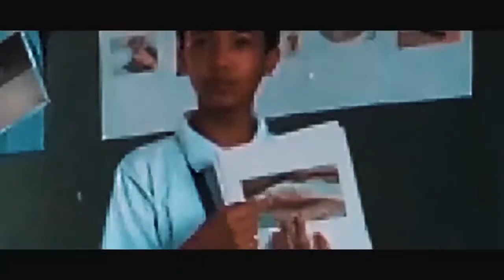"Reshuffle" | A Compilation Edit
Hi guys! today i'm gonna unveil my month long edit of a compilation a made for 2 years!

This is a compilation of my 7th to 8th Grade experience!

Illenium feat. King Deco - Reverie (Cloudsz Remix)

P.s this was a SAM KOLDER Inspired Video!